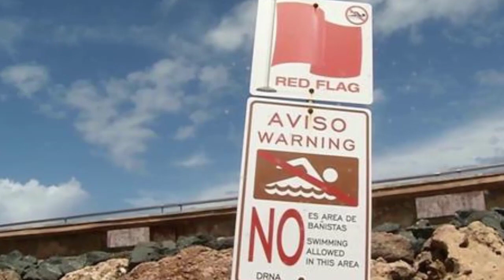De Ultimo Minuto!!! Siguen sin determinar las causas por las que la mujer perdio la vida